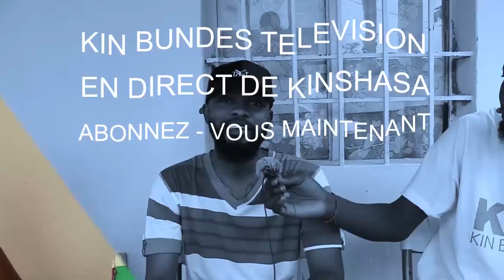URGENT: MERLIN BOUTON AYE LISUSU KOSALA NINI NA WENGE TOLANDA RSISON